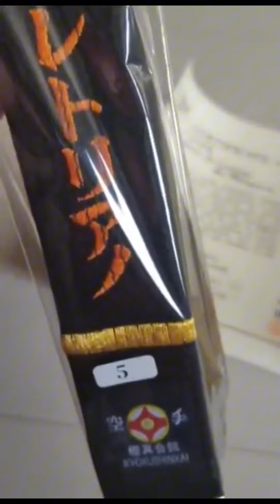Awarding Black belt, from hunbo world so Kyokushin Japan